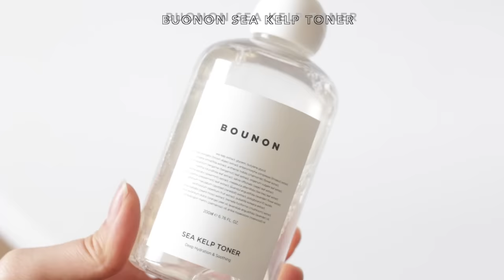La Cobertura Perfecta Para Tu Rostro - Estilo Coreano | soobeauty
Productos:

⚬BENTON ALOE BHA SKIN TONER

⚬BUONON SEA KELP TONER

⚬MISSHA VITA C SPOT CORRECTING & FIRMING AMPOULE

⚬THANK YOU FARMER BE BEAUTIFUL PURE MAKEUP BASE

⚬MERZY THE FIRST CREAMY CONCEALER

⚬D'ALBA ALL DAY SERUM MAKE-UP FIXER